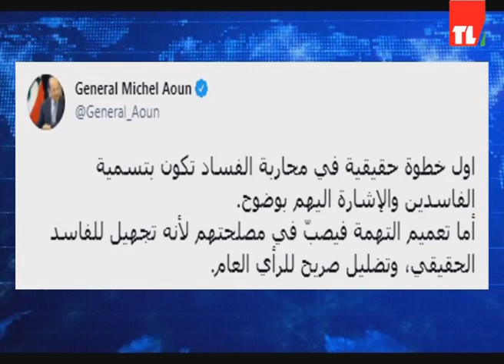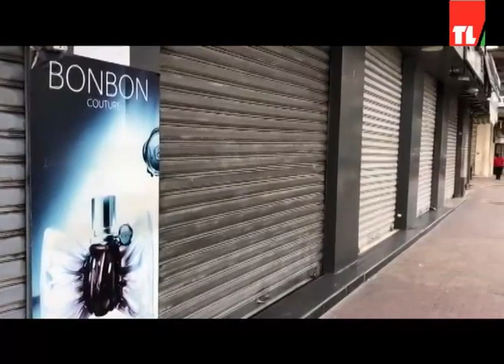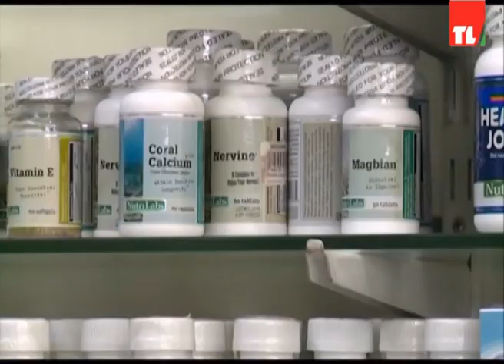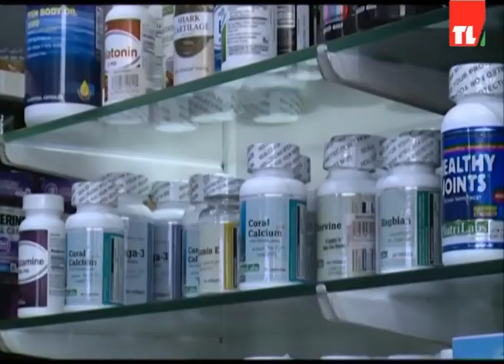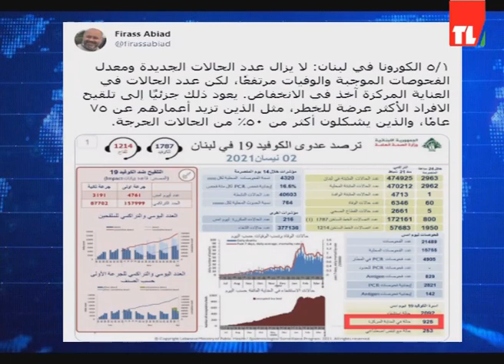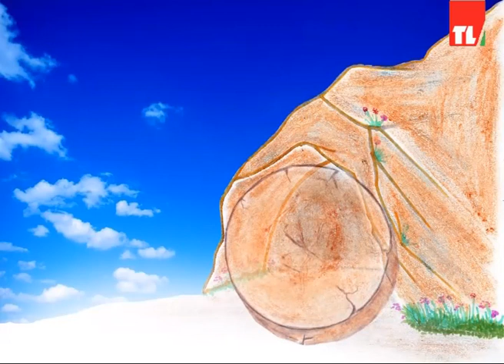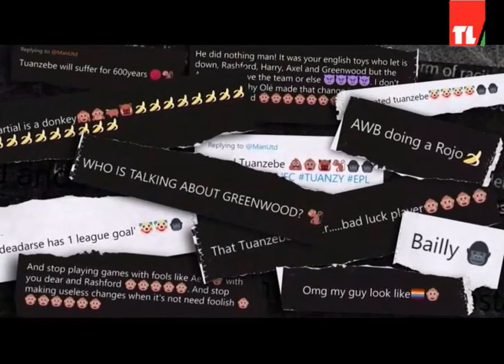News 03 04 2021